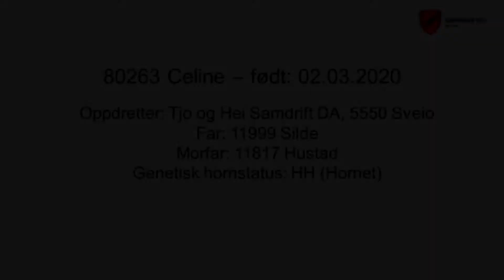Presentasjon av NRF-kvige 80263 Celine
Presentasjon av NRF-kvige 80263 Celine, som står i embryoproduksjon på Store Ree avlsstasjon.
Fra oppdretter Tjo og Hei Samdrift DA, 5550 Sveio
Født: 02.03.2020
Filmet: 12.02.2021